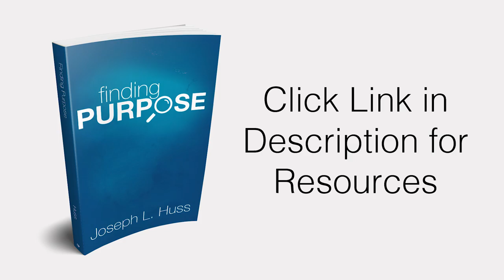Hopefulness Leads to Life